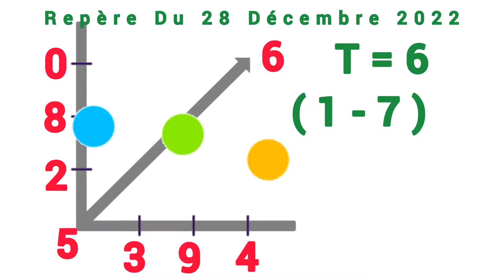CROIX DU JOUR DU 28 DÉCEMBRE 2022 (REPÈRE LOTO DU JOUR)